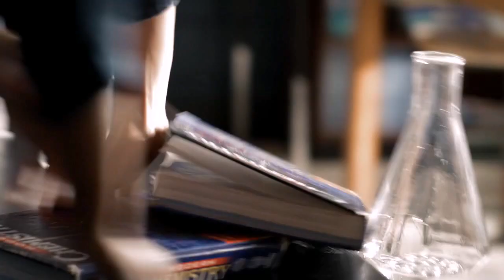Damon and Elena - Inside Out (For Cristina)